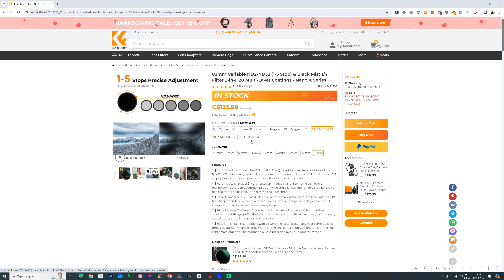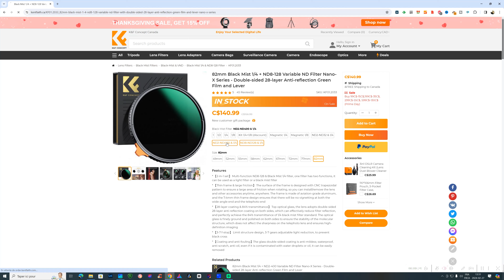FILTRE VND + BLACK MIST | Le tandem PARFAIT?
FILTRE VND + BLACK MIST | Le tandem PARFAIT? 😎🎥👇K&Fconcept. Dans cette vidéo, je présente les caractéristiques et mes observations quant au filtre FILTRE VND + BLACK MIST de K&F Concept qui jumelle un filtre de densité neutre variable de même qu'un filtre de diffusion 1/4.

Pour demander une extension de garantie pour les filtres d'objectif K&F CONCEPT

Mes sources lumineuses photo/vidéo:
1) Panneaux LED/DEL 46cm et 26cm et (15% réduction avec code LOUISLAVOIE)
2) Éclairage DEL/LED 35cm (15% réduction avec code LOUISLAVOIE)
3) Support professionnel NEEWER (15% réduction avec code LOUISLAVOIE)
4) Piles génériques équivalentes SONY NPF-970 (15% réduction avec code LOUISLAVOIE)
5) Kit softbox NEEWER (15% réduction avec code LOUISLAVOIE)